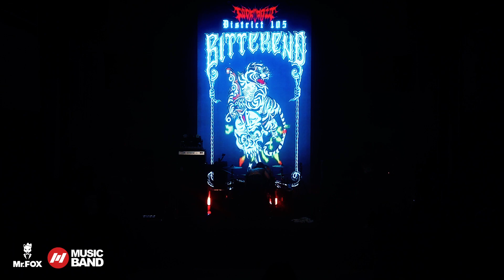DISTRICT 105 (FULL SHOW) "END Live in Bangkok 2023" | @ Mr.FOX Live House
คอนเสิร์ต "END Live in Bangkok 2023" เมื่อวันที่ 5 มิถุนายน 2023 ณ Mr.FOX Live House (Town In Town)
กด Supscription Content พิเศษของศิลปิน ที่เดียวทางแอป Mr.FOX คลิก หลังดาวน์โหลด กดเลือก “MusicBand”